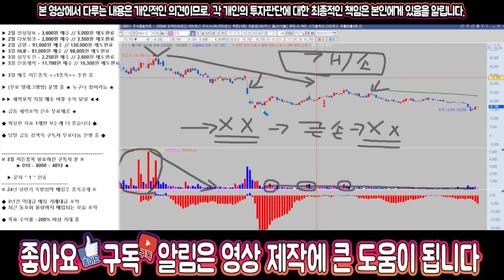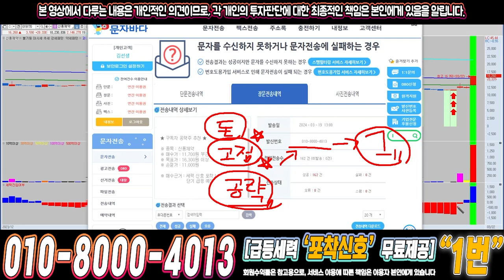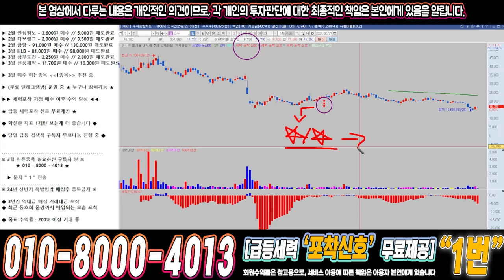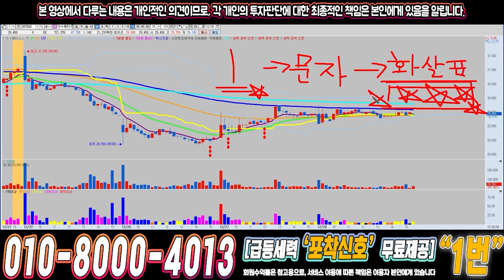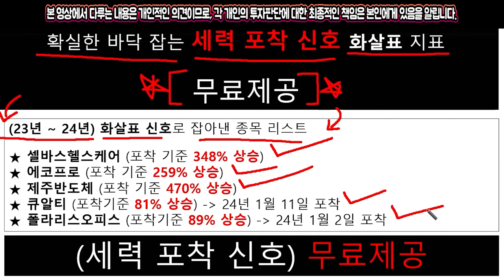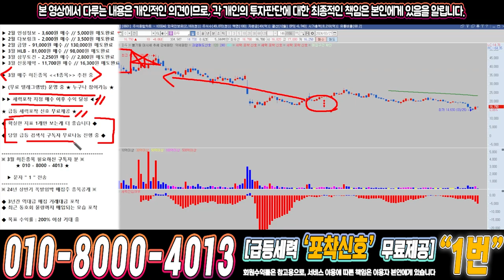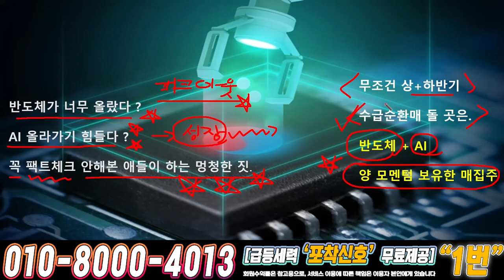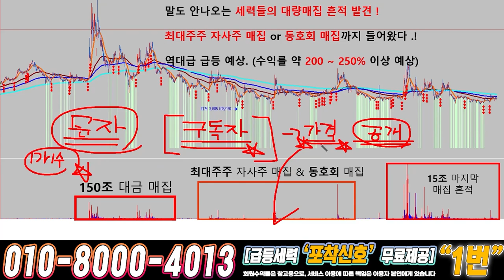파두 ) 드디어 4월에 큰거하나 옵니다!!